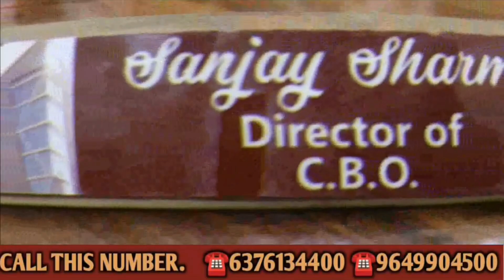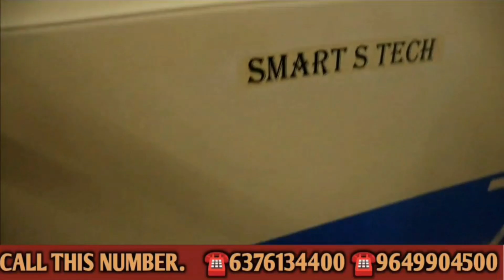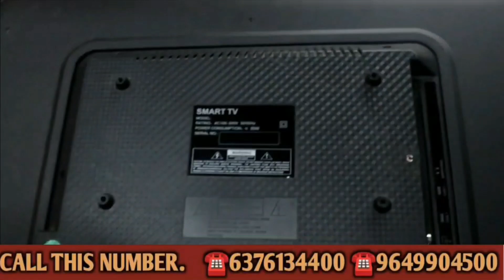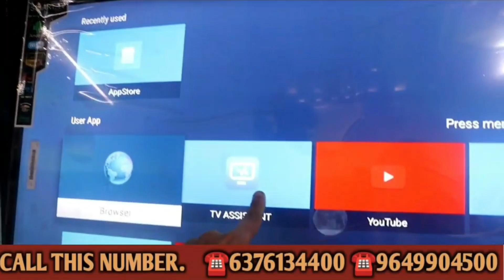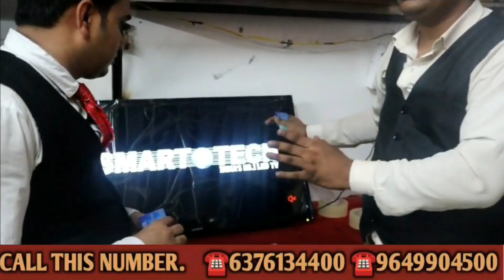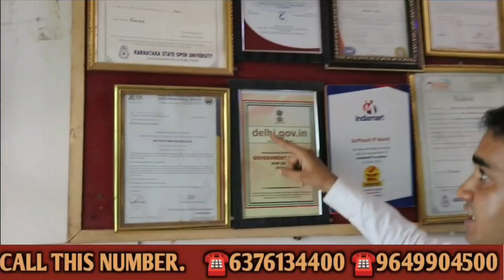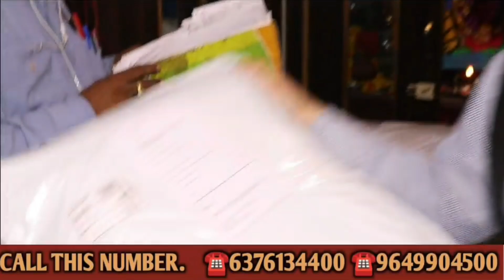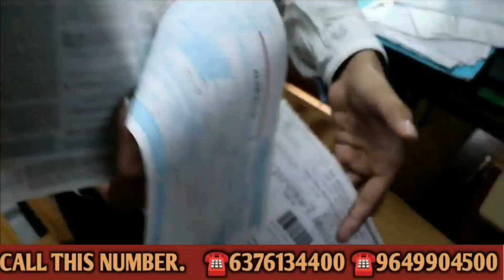सबसे सस्ते LED TV 🔥 | Wholesale LED TV Market In Delhi | Retail & Wholesale Smart LED & LCD TV 4K..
*LED TV*

led tv kaha se le,
led tv biggest market,
4k led tv,
Android smart tv,
led market,
best led tv market,